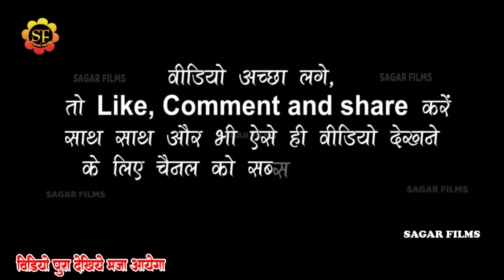Anupma_Yadav दिल लागल तोरे से Vijay_Chauhan Sunny_Pandey विवाद के बाद अनुपमा_यादव ने गाया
Album Information
❖ Album : Anupma Yadav Motihari Satge Show
❖ Song : dil lagal ba tohre se
❖ Singer : Anupma Yadav
❖Misuc - Golu Singh & Tim
❖ Arranger :
❖ Sound -
❖Studio-
❖ Modal
❖Video - Live
❖ Location : Motihari
❖ Released On: 2023
❖ Lable :  SAGAR_FILMS
Anupma Yadav Stage Show Motihari
# Motihari
Anupama Yadav
Anupama Yadav Stage Show Motihari